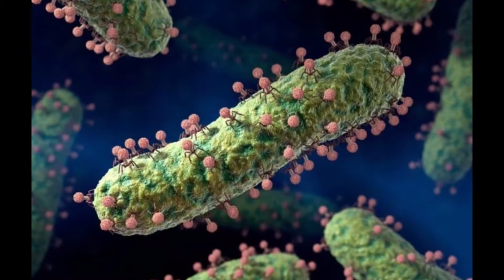Two objects under an Electron Microscope | Grass & Toothbrush electron microscope | Factiy TV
Video Title : Two objects under an Electron Microscope | Grass & Toothbrush electron microscope | Factiy TV
Language : Hindi
Micro Episode : #10

This Video By - Amrendra Singh & Teem.